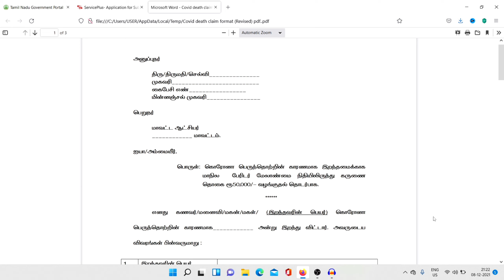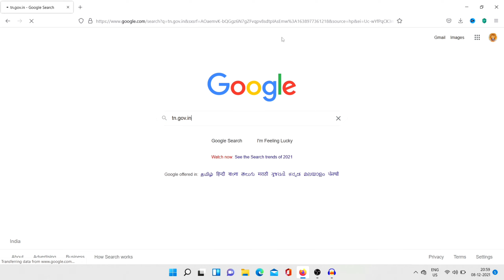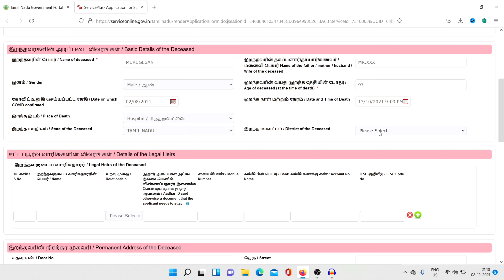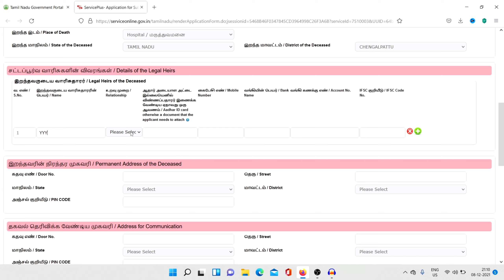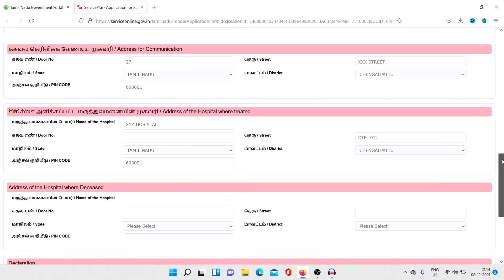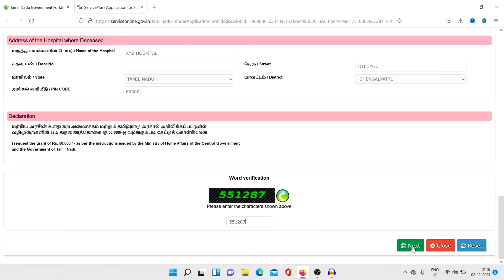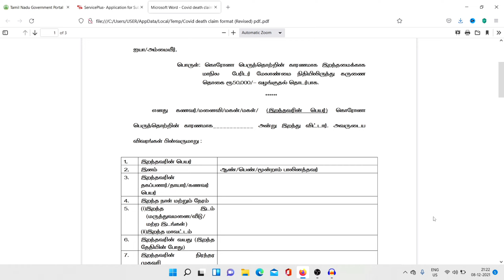How to apply Ex gratia for covid 19 | Covid Compensation in Tamil | Corona relief fund 50000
Want to apply Ex gratia for covid 19 in Tamil? This video is for you. In this video I'll show you how to online apply Corona relief fund 50000? I have explained in Tamil.

Video Tittle: How to apply Ex gratia for covid 19 | Covid Compensation in Tamil | Corona relief fund 50000.
Timestamps
00:00 How to get Ex gratia for covid 19
00:57 How apply covid-19 compensation demo
01:11 How to fill Covid Ex-gratia Relief Application form
01:12 How to attach file
05:16 How to edit Ex-gratia for covid-19 online form
05:32 Required documents

Covid Ex gratia Relief can also be obtained through offline Application Form